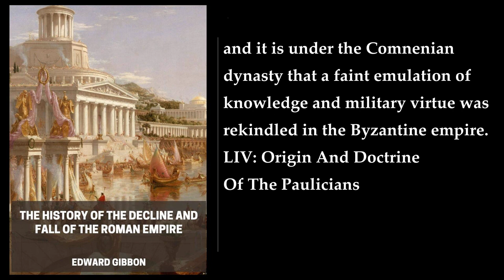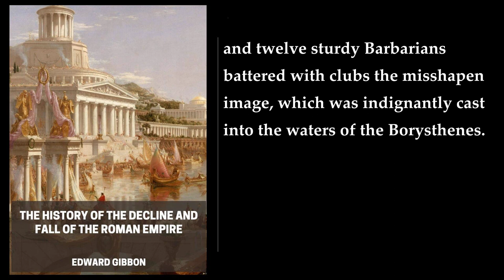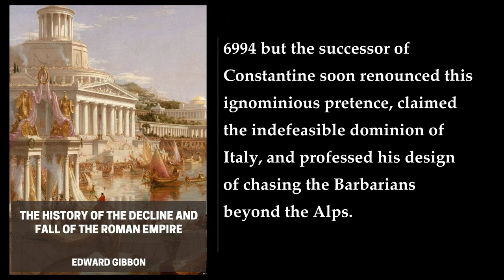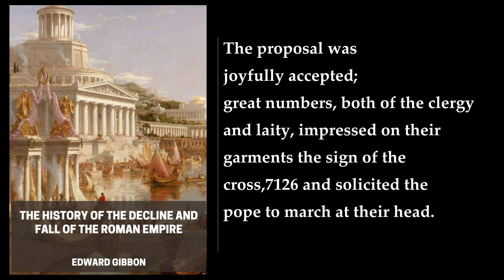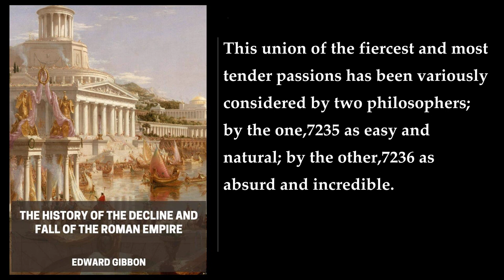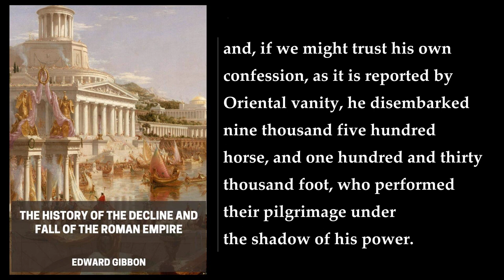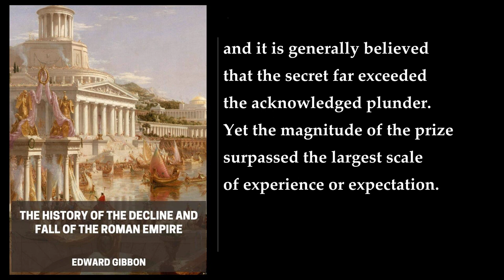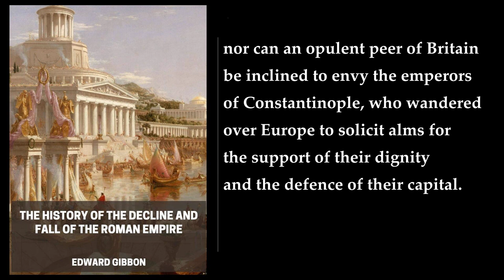The History of The Decline and Fall of the Roman Empire (9/11) ⭐ By Edward Gibbon. FULL Audiobook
The History of The Decline and Fall of the Roman Empire. By Edward Gibbon. Full Audiobook
The History of The Decline and Fall of the Roman Empire is a historical work by Edward Gibbon, published in six volumes between 1776 and 1788. The book provides a continuous narrative from the 2nd century CE to the fall of Constantinople in 1453. It is distinguished by its rigorous scholarship, its historical perspective, and its incomparable literary style.

The book is divided into two parts, equal in bulk but different in treatment. The first half covers about 300 years to the end of the empire in the West, about 480 CE; in the second half, nearly 1,000 years are compressed. Gibbon viewed the Roman Empire as a single entity in undeviating decline from the ideals of political and intellectual freedom that characterized the classical literature he had read. For him, the material decay of Rome was the effect and symbol of moral decadence.

The book is widely recognized as a masterpiece of historical literature and has been praised for its erudition, eloquence, and irony. It is also known for its controversial thesis that Christianity played a pivotal role in the decline of the Roman Empire. Gibbon argued that the rise of Christianity contributed to the decline of the Roman Empire by undermining the civic virtues of its citizens and replacing them with otherworldly concerns. The book's influence on subsequent historians and writers has been immense.

In summary, The History of The Decline and Fall of the Roman Empire is a monumental work of historical literature that provides a comprehensive account of the Roman Empire's decline and fall. It is distinguished by its rigorous scholarship, its historical perspective, and its incomparable literary style. The book's controversial thesis that Christianity played a pivotal role in the decline of the Roman Empire has been the subject of much debate and discussion. Nevertheless, the book's influence on subsequent historians and writers has been immense..

00:00:00 LIV: Origin And Doctrine Of The Paulicians
00:36:34 LV: The Bulgarians, The Hungarians And The Russians
01:40:40 LVI: The Saracens, The Franks And The Normans
03:28:35 LVII: The Turks
04:38:02 LVIII: The First Crusade
06:44:27 LIX: The Crusades
08:13:48 LX: The Fourth Crusade
09:51:06 LXI: Partition Of The Empire By The French And Venetians